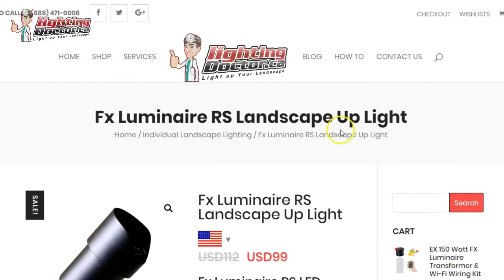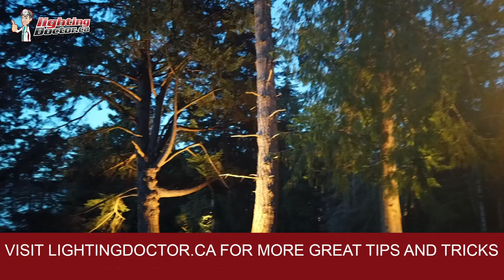How to Install Landscape Lighting - When to use brighter bulbs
- In this landscape lighting consultation video I will share some tips on when to use a brighter lighting fixture or bulb for highlighting large trees and second story architectural features.  I will also share why it is so important to spend the money on a good landscape lighting fixture rather than a cheap piece of garbage from Amazon, Home Depot etc. To get your Online Landscape Lighting Video Consultation by sending an email to with Pictures of Your Property or Subscribe

Still Got Questions about Low Voltage Landscape Lighting?  Try one of these videos Below: